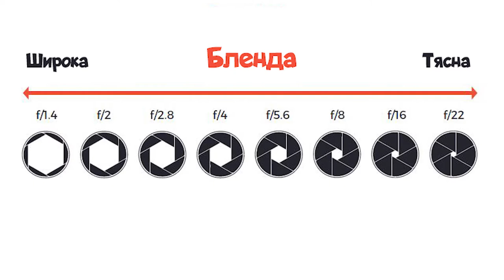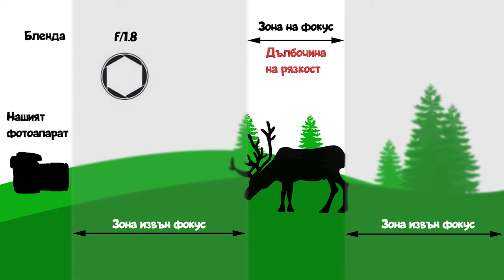Бленда | Основи на фотографията | #3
Днес обръщаме внимание на това какво е блендата и как чрез нея можем да контролираме светлината.

Пост в сайта ми...